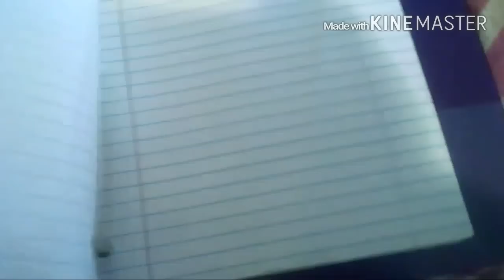The babies have a Movie night!